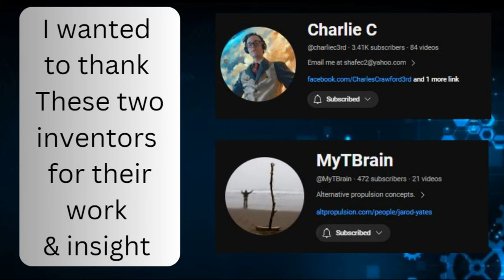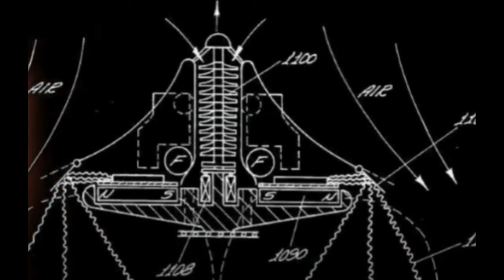Graviflyer "The Working Theory" #1